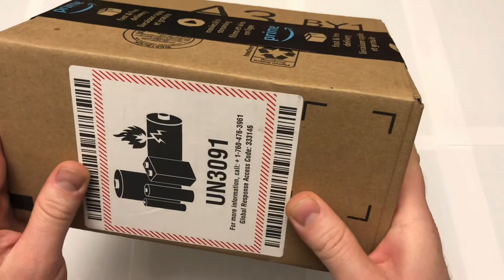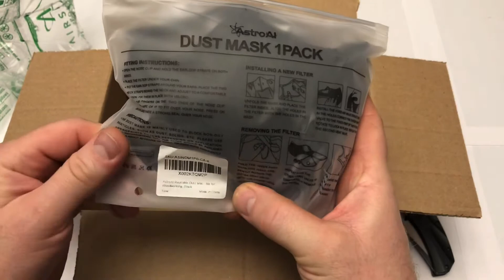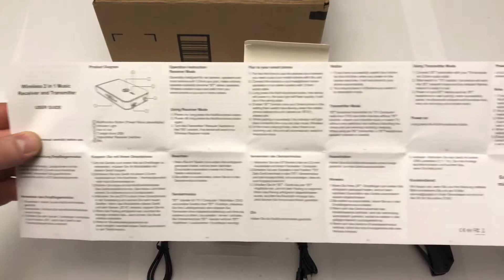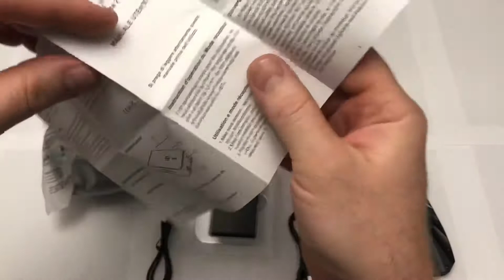ASMR - Unboxing Amazon Stuff/Crinkles/Packages/Tapping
ASMR - unboxing crinkles/triggers/tapping (no talking)
Unboxing package from amazon.  Random items.

Links to Products in Video

Bluetooth Transmitter/Receiver
Face Mask